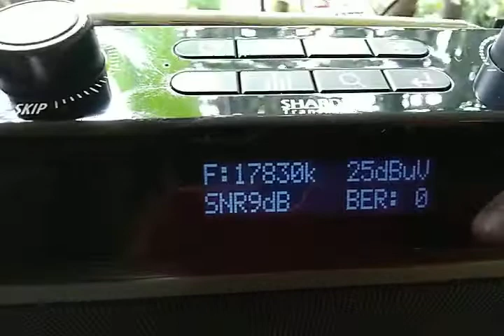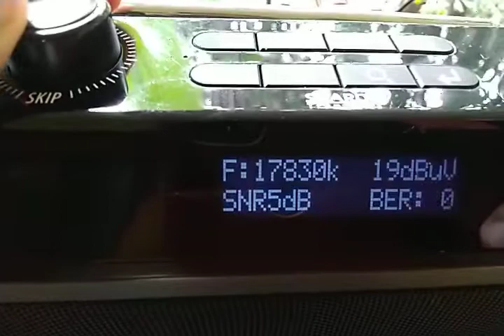CNR DRM 17830KHz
CHINA NATIONAL RADIO  DRM SW transmission received on 17830 KHz at 04:06-04:08 UTC / 09:36-09:38 IST on SEPTEMBER-08,2022 in CHINESE (MANDARIN) at Porvorim,Goa,India.

SNR 12dB max

Note;:-  No Stable reception, frequent Audio breaks/drops noticed due to SNR variation at my location.